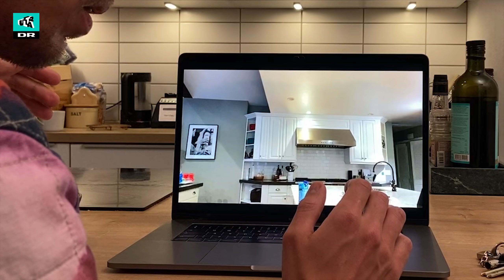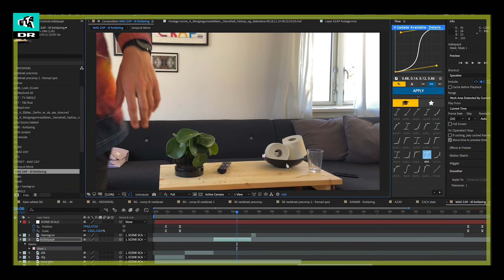Snyd dine venner med vilde filmtricks! | NØRD | Ultra